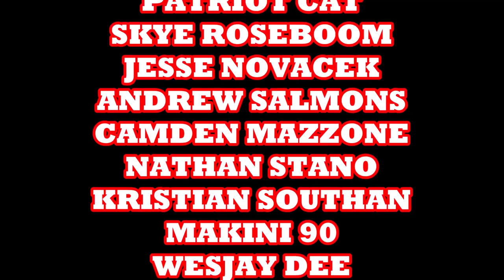Netflix Cancels Daredevil At Least We Have Jessica Jones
Netflix cancelled Daredevil season 4 so where is it going? Will it continue? What does Marvel or Netflix have to say about it.

COMIX DIVISION
NERDROTIC CHANNEL
VARIOUS
CHRIS BARFIELD
TODD VANPOOL
BRIAN GASKILL
FEISTY FAN GIRL
UNRANKED CHEVRON
SLIGHTLY PEEVED CANADIAN
RICARDO MEDINA
KENNETH CURTIS BROWN
JASON CLARK
TIGERMASKENRH
PATRIOT CAT
SKYE ROSEBOOM
JESSE NOVACEK
ANDREW SALMONS
CAMDEN MAZZONE
NATHAN STANO
KRISTIAN SOUTHAN
J FAIRCLOUGH
DH
GR

COMIX DIVISION
NERDROTIC CHANNEL